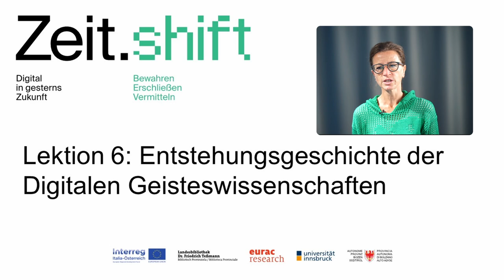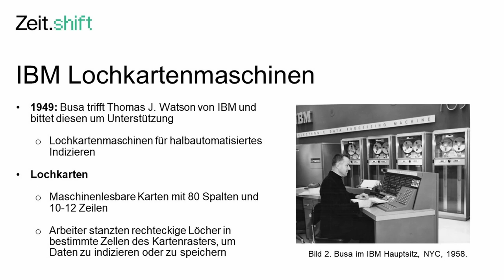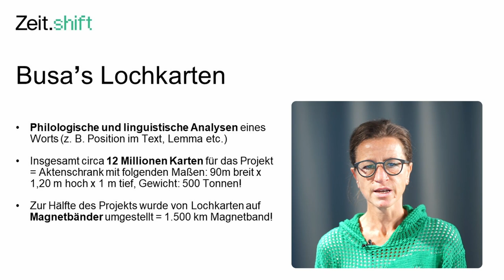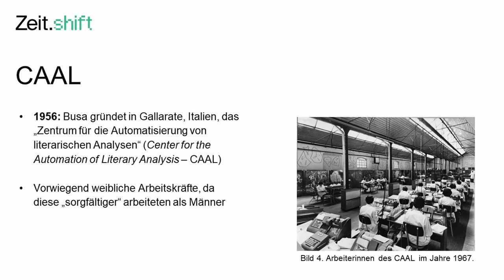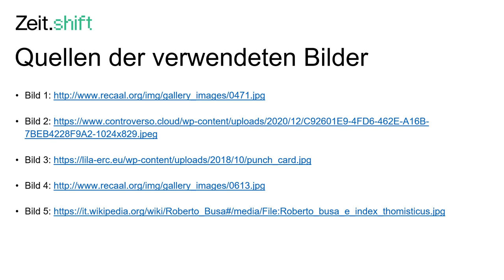Entstehungsgeschichte der Digitalen Geisteswissenschaften | iMooX